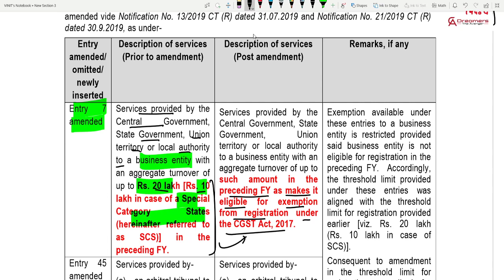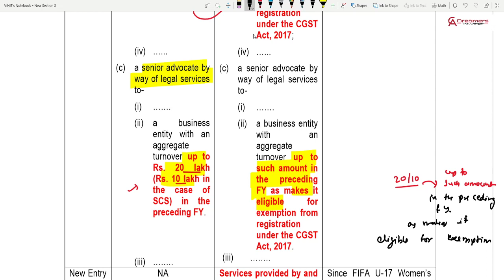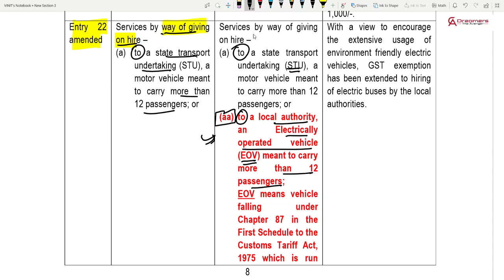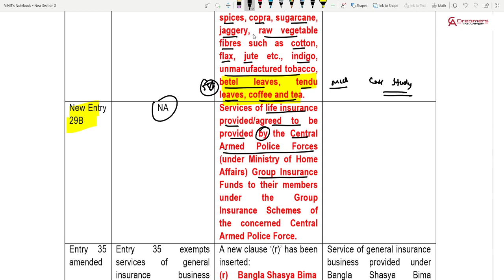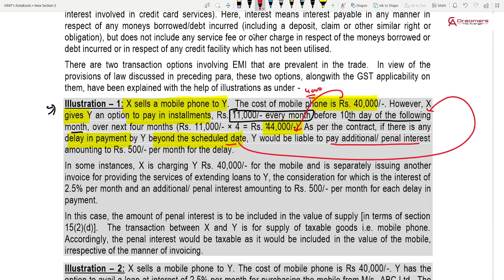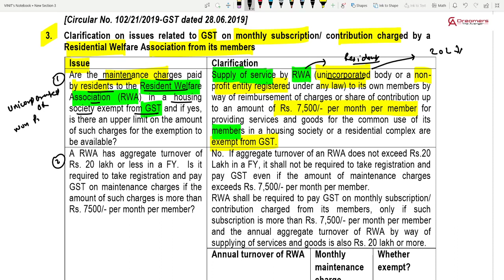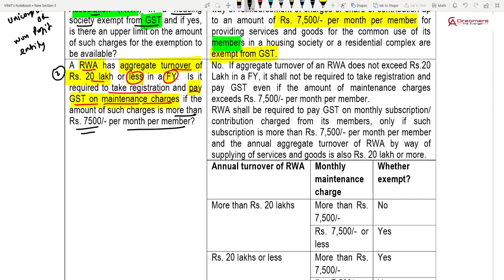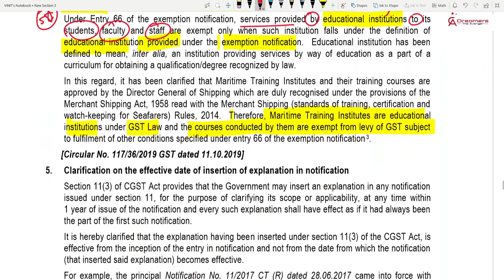33 CA INTER GST: CA IPCC GST FOR JULY 2020 NOV 2020 : VINIT MISHRA